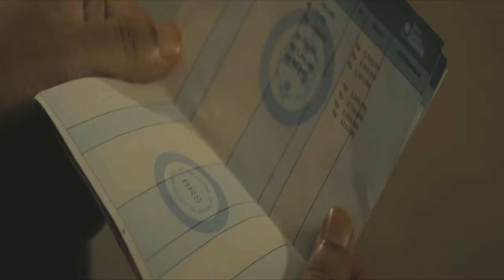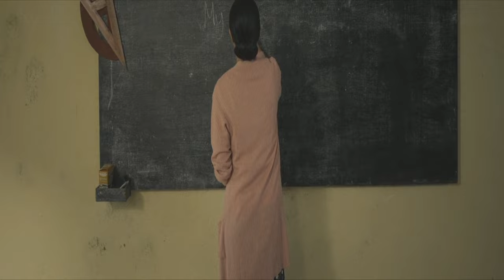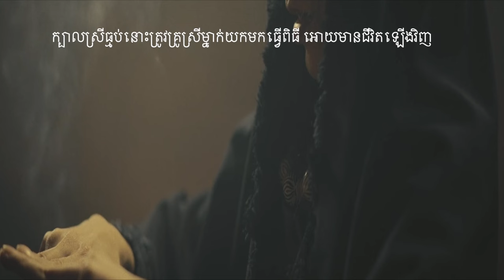ធ្មប់អាប Kuyang ឥណ្ឌូណេស៊ី | MT Movie explained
សូមស្វាគមន៍មកកាន់ឆាណែល MT Movie Talk

ទំនាក់ទំនងផ្សាយពានិជ្ជកម្ម
ឧបត្ថម្ភគាំទ្រAdmin MT តាមកំលាំងចិត្តអ្នកទាំងអស់គ្នា
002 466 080 (ABA) PHAL PHALY

Movie Credit:

Director:  Yongki Ongestu
Writers:    Achmad BenbelaAlim Sudio
Stars:       Dimas AdityaAlyssa AbidinPutri Ayudya
Release date:    March 7, 2024 (Indonesia)

COPYRIGHT DESCLAIMER:

I do not own any Video, music and images using in this Video, nor either intention to steal the owner copyrighted materials, I or this channel does not claim any right over them.